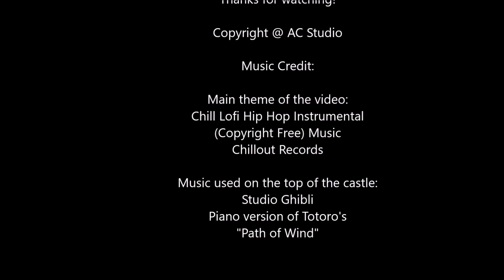Japan Matsuyama Travel Vlog - Matsuyama Castle 松山市 松山城